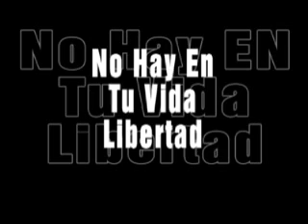Cambiar De Aire =)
Cambiar De Aire - Casi Angeles .
Dedicado al amor de mi vida :L
Te Amo Muchiisiimo Gabriel (L)